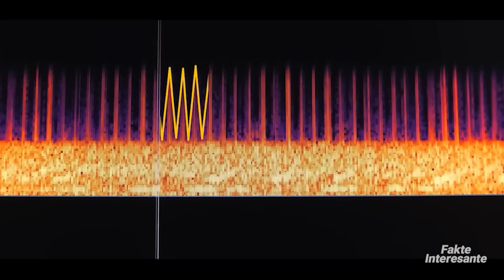Keto Tunele Masive u Germuan nga nje Perbindesh i Lashte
Siç e dini, shkencëtarët bëjnë zbulime që ndryshojnë botën. Por edhe ata mund të përballen me mistere.
Këtu janë 10 gjërat që i kanë habitur shkencëtarët.